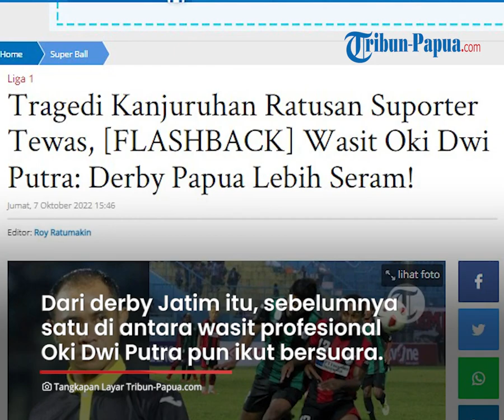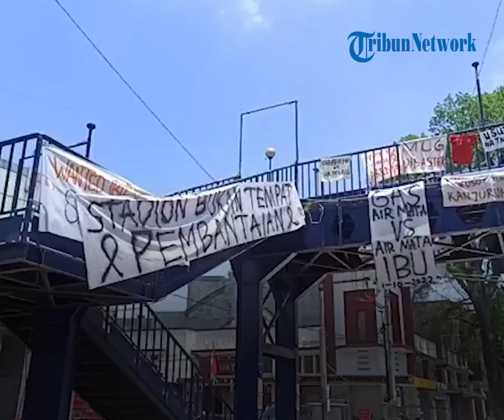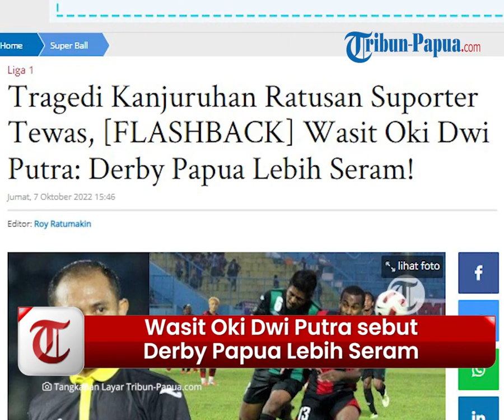Tragedi Kanjuruhan buat Ratusan Suporter Tewas, Wasit Oki Dwi Putra: Derby Papua Lebih Seram!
TRIBUN-VIDEO.COM - Deby Jawa Timur (Jatim) antara Arema FC versus Persebaya Surabaya, Sabtu (1/10/2022) menjadi catatan kelam sepak bola Indonesia.

Bagaimana tidak, usai laga derby tersebut kerusuhan pun pecah dan ratusan suporter meregang nyawa akibat berdesakan keluar pintu stadion.

Desakan penonton di pintu stadion itu berawal ketika gas air mata yang ditembakkan aparat keamanan ke arah suporter yang ada di lapangan dan juga di tribune.

Kerusahan pecah tak lama setelah wasit meniup peluit tanda berakhirnya pertandingan, yang mana Persebaya Surabaya menang 3-2 atas Arema FC di Stadion Kanjuruhan, Kepanjeng, Malang.

Para penonton turun ke tengah lapangan, dan berusaha mencari para pemain untuk menanyakan kenapa sampai kalah, atau melampiaskan.

Karena itu, pengamanan melakukan upaya-upaya pencegahan, dan melakukan pengalihan supaya mereka tidak masuk ke dalam lapangan.

Hal ini dikatakan Kapolda Jawa Timur Irjen Pol Nico Afinta saat berada di Mapolres Malang, pada Minggu dini hari (2/10/2022).

Dari sanalah akhirnya ribuan Aremania yang masih berada di tribun panik dan mencari pintu keluar.

Puncaknya ketika mereka berebut menuju pintu 10 dan 12 sehingga terjadi penumpukan dan terjadi tragedi ratusan orang meninggal dunia.

Dari derby Jatim tersebut, sebelumnya satu di antara wasit profesional Oki Dwi Putra berujar, derby paling panas adalah derby Papua.

"Laga paling panas yang pernah saya pimpin sepanjang karir saya yaitu Derby Papua antara Persipura Jayapura melawan Persiwa Wamena," ujar Oki dikutip dari laman bola.net yang tayang pada 3 Desember 2015 silam.

Bagi Oki, derby yang paling seram, seru, kritis, dan paling segala-galanya adalah Derby Papua.

"Dibandingkan Derby Jatim, seperti Arema vs Persebaya tidak ada apa-apanya, tidak segenting Derby Papua," katanya.

Seperti diketahui, Derby Papua memang sangat panas dan bertensi tinggi. Derby ini pun selalu di padati suporter dari kedua tim.

"Bukan hanya suporter saja, tapi suasana pertandingan disana juga seram," ujarnya.

"Kedua tim sama-sama ingin menang, sehingga bermain agresif. Bermain di Stadion Mandala, tapi stadion dipenuhi suporter Wamena, hanya VIP saja yang diisi suporter Persipura, padahal Persipura itu tuan rumahnya," sambungnya.

Bagi Oki, pengalaman sebagai wasit dalam memimpin Derby Papua merupakan hal yang berharga.

Bahkan dia menilai, seorang wasit belum sahih jika belum mendapat kesempatan memimpin laga sarat gengsi tersebut.

"Wah pokoknya derby paling mantap itu ya Derby Papua, pokoknya wasit-wasit yang memimpin Derby Papua harus full konsentrasi. Jadi Kalau menurut saya, belum jadi wasit kalau belum memimpin laga Derby Papua, karena di Derby Papua kita merasakan tekanan dan atmosfer," kata Oki. (*)

Artikel ini telah tayang di Tribun-Papua.com dengan judul Tragedi Kanjuruhan Ratusan Suporter Tewas, [FLASHBACK] Wasit Oki Dwi Putra: Derby Papua Lebih Seram!,